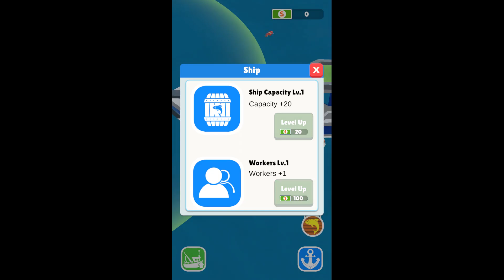Ocean Fishing Tycoon Game Gameplay Android Mobile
_2024_ _manage and upgrade_
_game1_